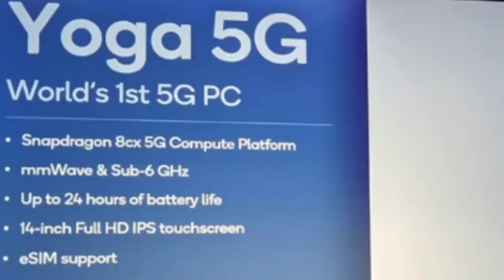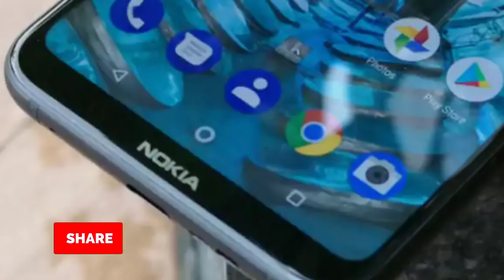TechNews in telugu 539:Realme x50,samsung s10 offer,pubg season 11,uber flying taxi,fb scam,ces2020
TechNews in telugu Hyundai will make flying cars